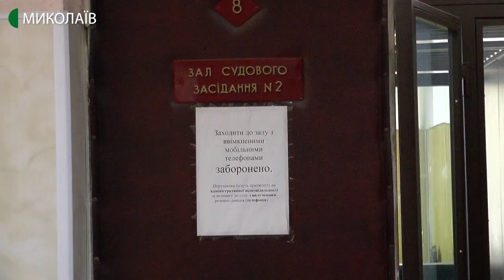У Миколаєві оголосили запобіжний захід поліцейському з Кропивницького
60 діб цілодобового домашнього арешту. У Заводському районному суді Миколаєва обрали запобіжний захід старшому лейтенанту управління патрульної поліції Кіровоградської області Артему Бондаренку. Правоохоронця підозрюють у перевищенні службових повноважень під час затримання жителя села Знам’янка Олександра Собченка, що стало причиною смерті 51-річного чоловіка.

Автор - Володимир Степанов, оператор - Ігор Чорний.